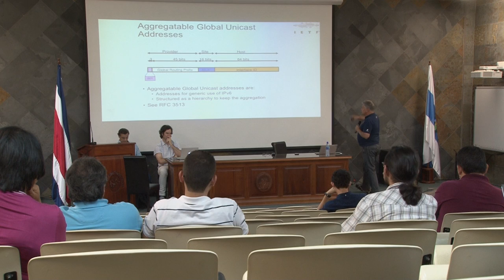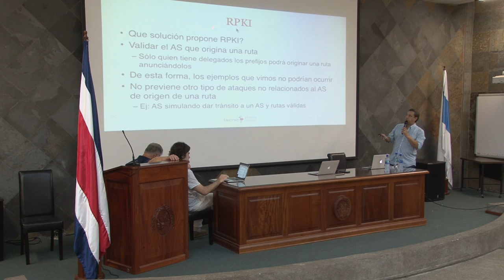Desafíos del Internet Actual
Estabilidad y la seguridad de la Internet fueron algunos de los temas desarrollados por tres expertos internacionales en la charla “Desafíos del Internet Actual” organizada por el Centro de Informática UCR​.